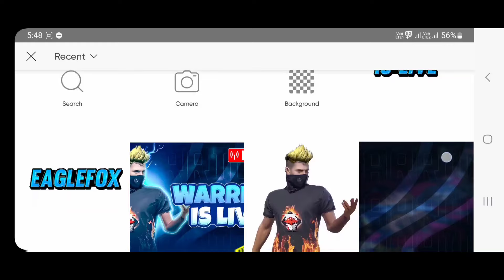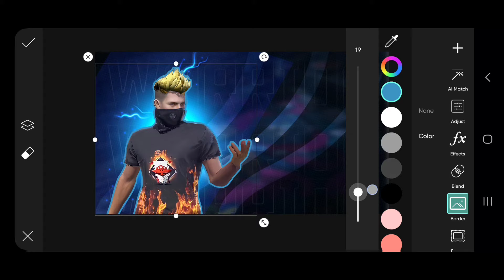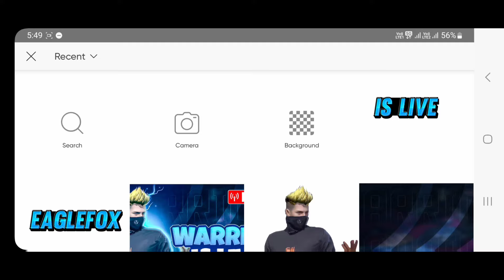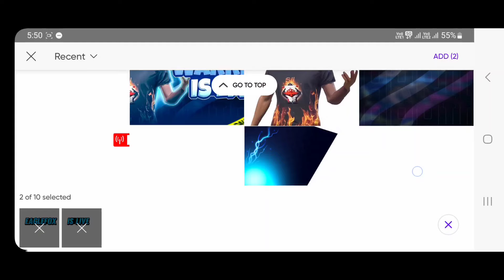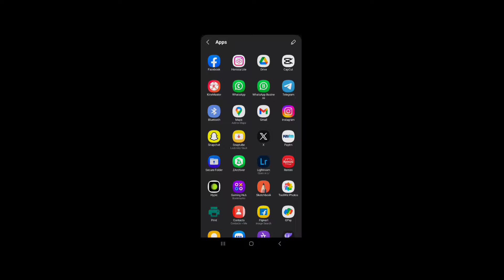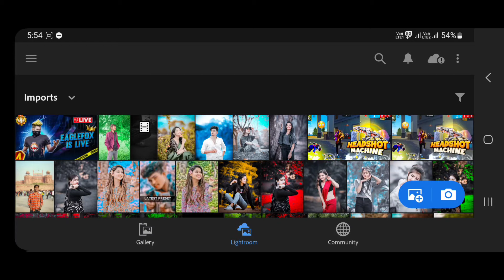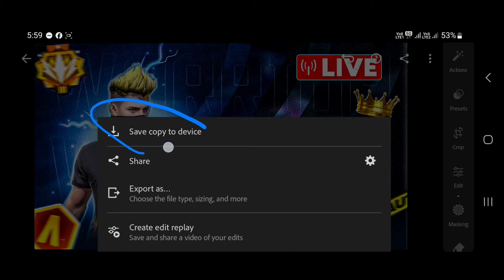How To Make Free Fire Live Stream Thumbnail On Android | Free Fire Thumbnail Kaise Banaye 2025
About This Viedo👇

Your queries 💡

Hashtags ✅

Suggestions:-

Make This Amazing FREE FIRE Thumbnail In PicsArt 🔥
How To Make Free Fire Thumbnail In PicsArt 🔥 Free Fire Thumbnail kaise banaen

picsart thumbnail tutorial
picsart thumbnail kaise banaen
picsart thumbnail editing free fire
picsart thumbnail editing ff